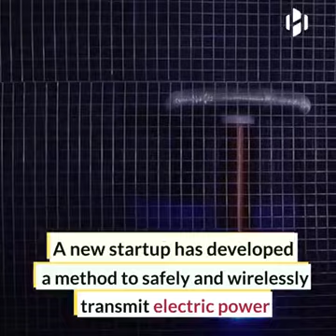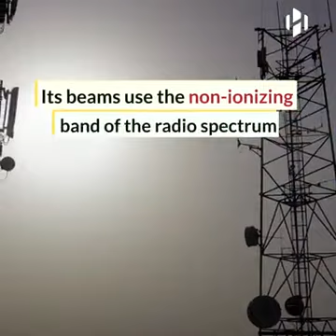TRANSMISSION OF ELECTRIC POWER WIRELESS TECHONOLGY -WORLD FIRST WIFI ELECTRICITY IN NEWZLAND.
Super Store (Heavy Weight)